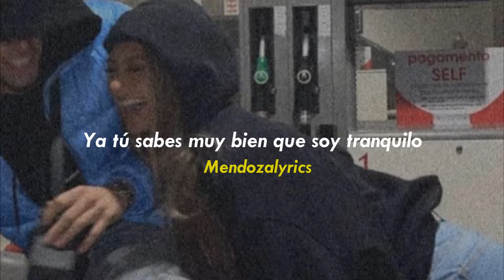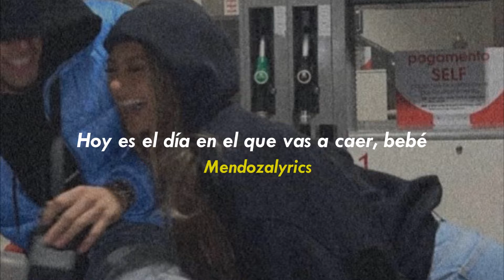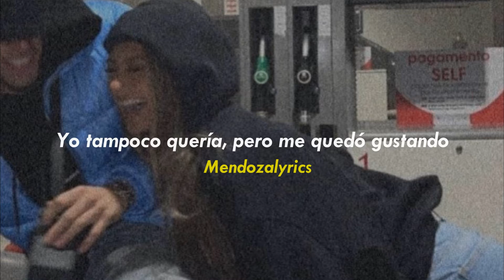Aguanta - Montano, Nobeat, Beéle, Dekko (letra)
no se le olvide activar la campanita

volvimos despues de tanto tiempo, feliiii

letra

yo voy a llevarte
a un lugar en donde
no te vas a escapar, vas a tener que
aguantar toda la noche entera

aguanta
aguanta
aguanta el golpe
que esta noche toda voy a
besarte que nadie nos vea

aguanta
aguanta
que tú si aguantas
aguanta
solitos bebé, donde nadie nos vea, vea

aguanta
aguanta

aguantadita tú te ves más bella
ya vi en tu cara las ganas que llevas
aguanta otro poquito para ver la luna llena
encendi'a es que tú estás mi nena, eh
yo no creo que te olvide
yo y mi gyal hasta que termine
el viaje que ya empezamos
aguanta que se repita

aguanta
aguanta
aguanta
yeah, yeah, yeah, yeah, yeah
vámonos donde nadie nos vea, vea

aguanta
aguanta

aguanta
aguanta

¿dime si aguanta o no aguanta?
si no aguanta, arranca
es que contigo aguantan tantas cosas
baby, tú estás bacana
fashion week en Paris,
aguanta full que estés aquí
no le des más mente a lo
que dice la gente de mí
ya tú sabes muy bien que soy tranquilo
pero aguanta que esta noche no me quito

aguanta, -ta, -ta
¿dime qué vamo' a hacer?
la noche es larga, nos vamo' a perder
no soy mago y te hago desaparecer del party
¿ma'i, no me crees?, pregúntale a
Nobeat que aceleras el beat de mi cora-
yo me siento muy fresh y ya quiero repeat
que te regañen, no importa la hora

aguanta
aguanta
aguanta

aguanta
aguanta
aguanta
solitos, aguanta, donde nadie nos vea, vea

¿será que tú me aguantas?, no sé
si el destino me quiere contigo, tal vez
estás como que no quieres la vaina,
pero ahorita rebotas como Guaynaa
yeah
hoy es el día en el que vas a caer, bebé
soy serio, no ando jugando Free Fire, you know
este Dancehall bailaló
ven acá que rico que estamos
los dos, vamo' a amanecer
no sé que después de aquí pase, pero voy
a pedirle el Whats- para volverla a ver
pedirle un videíto haciendo twerk
aunque puede que me ponga a perder
es justo y necesario que esto se repita otra vez
yeah
tú no querías, pero te quedó gustando
yo tampoco quería, pero me quedó gustando

disfrútenlo
08